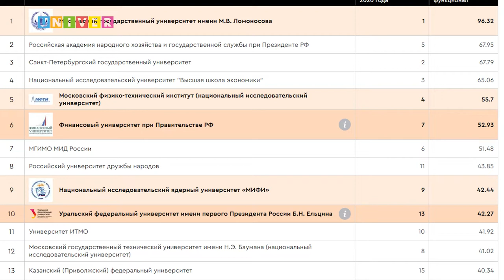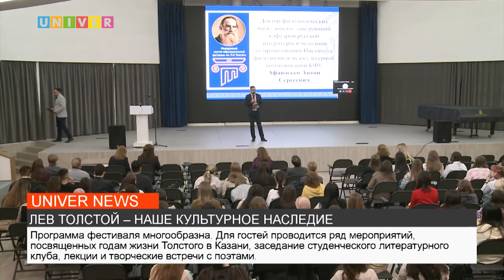НОВОСТИ КФУ ОТ 28.11.2022